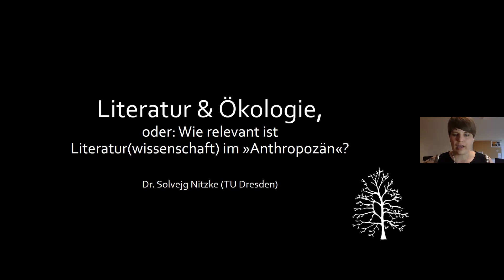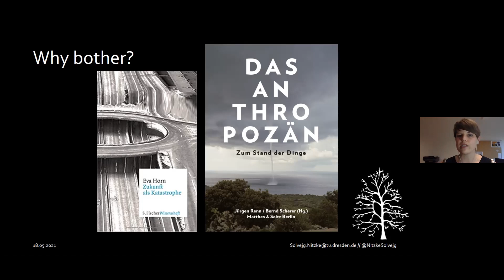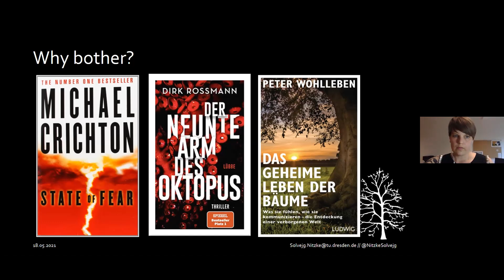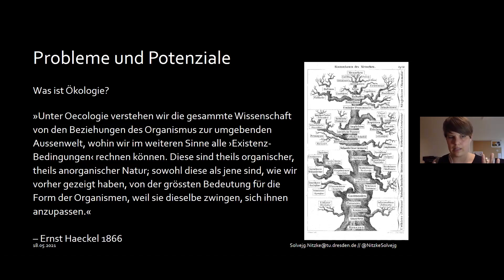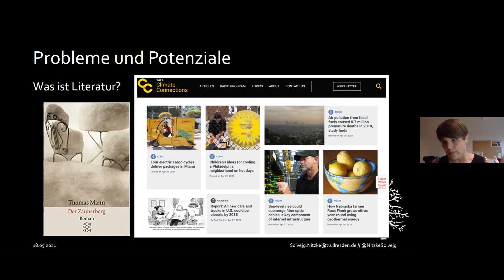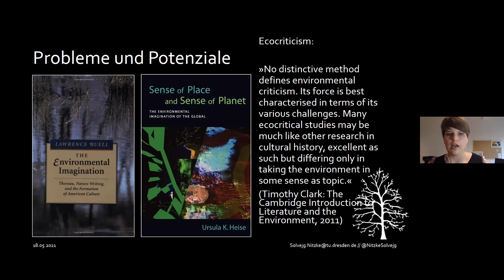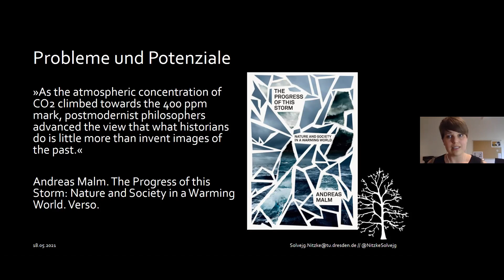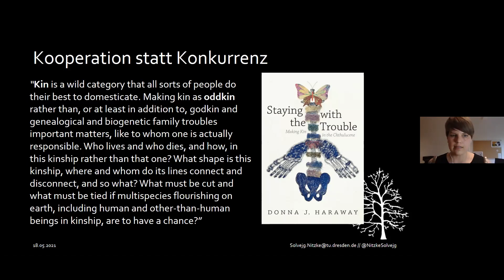Literatur und Ökologie: Gastvortrag von Solvejg Nitze in Relevante Literaturwissenschaft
Ökologie ist ein Thema mit offensichtlicher Relevanz. Was haben Literatur und Literaturwissenschaft dazu beizutragen? Dr. Solvejg Nitzke (TU Dresden) führt unter dem Titel "Literatur & Ökologie oder: Wie relevant ist Literatur(wissenschaft) im 'Anthropozän'?" in Grundfragen einer ökologisch orientierten Literaturwissenschaft ein: Wie werden (wessen) Geschichten erzählt? Wie kann Literaturwissenschaft "Greenwashing" vermeiden? Welche Wie kann man Relevanz bestimmen, ohne in Muster 'engagierter', unmittelbar auf Einstellungs- und Verhaltensänderung zielender Literatur zu denken? Ein Gastvortrag im Rahmen der Vorlesung Relevante Literaturwissenschaft von Andrea Geier an der Universität Trier im SoSe 2021.